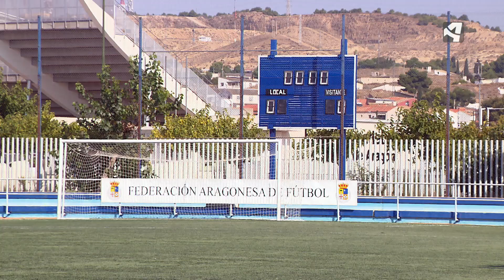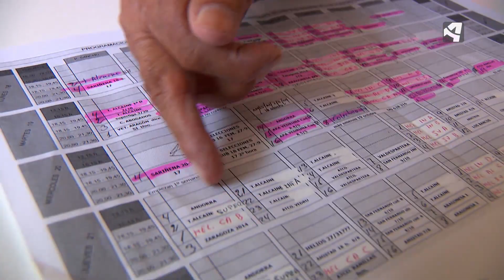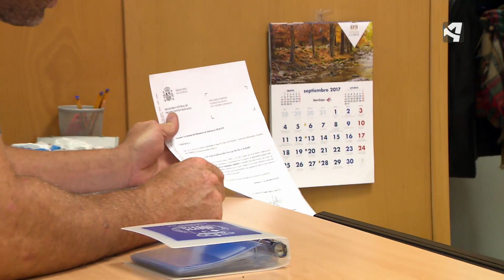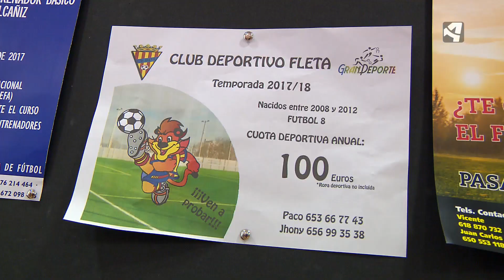60.000 personas trabajan en el fútbol base aragonés